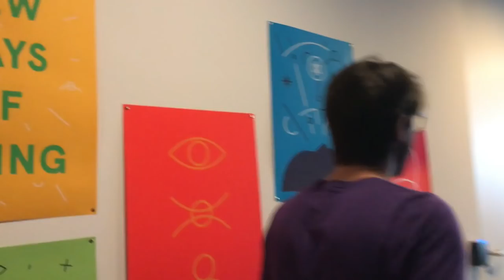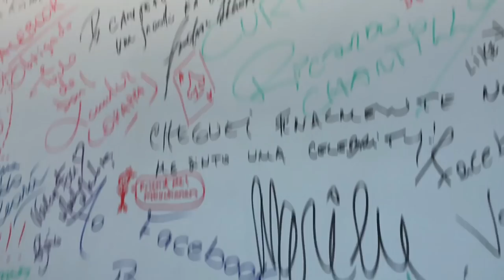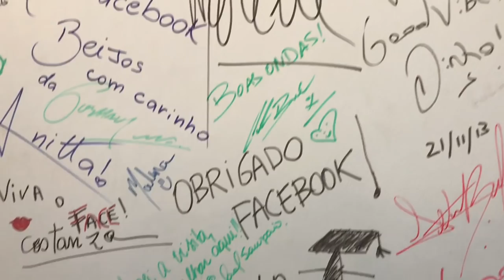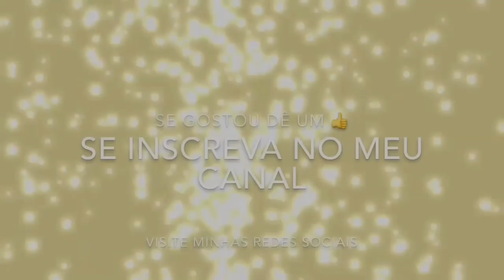VLOG UM SONHO REALIZADO, FUI CONHECER A SEDE DO FACEBOOK- Por Cah Decora